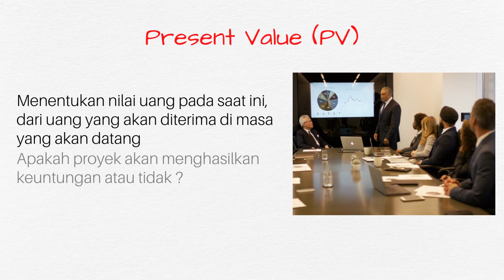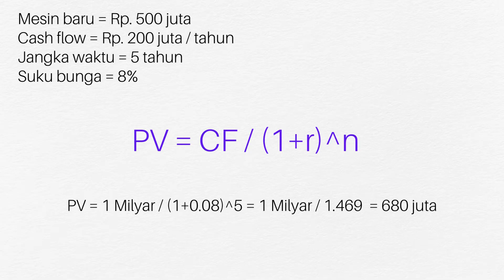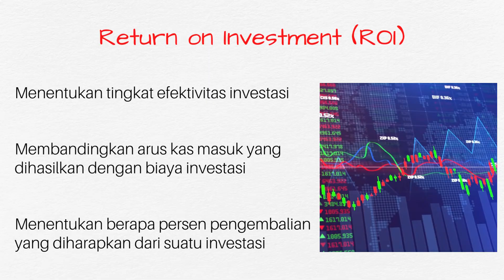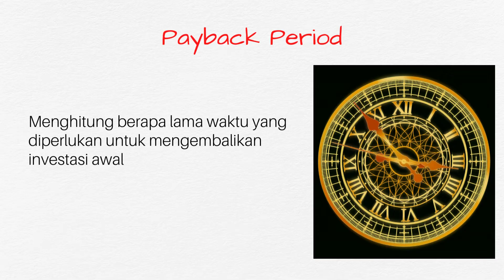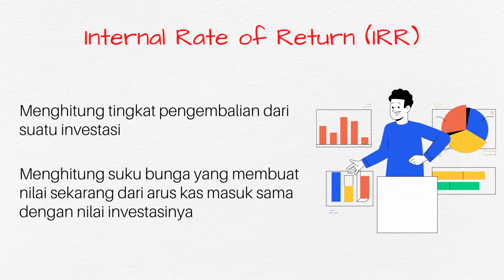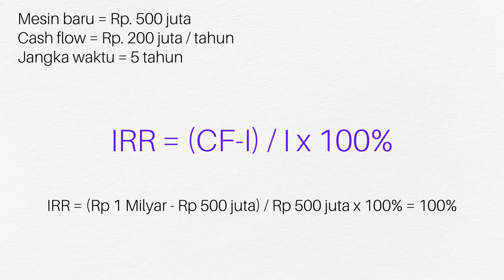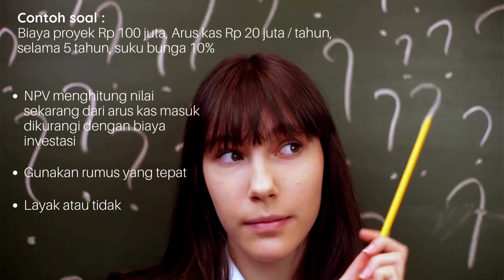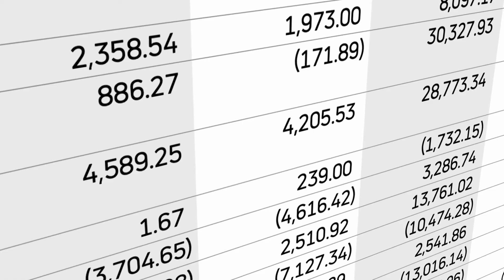Mengenal Metode Pemilihan Proyek: PV, NPV, IRR, ROI, dan Payback Period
penjelasan mengenai metode pemilihan proyek berikut tips n trik untuk soal ujian PMP terkait dengan metode ini